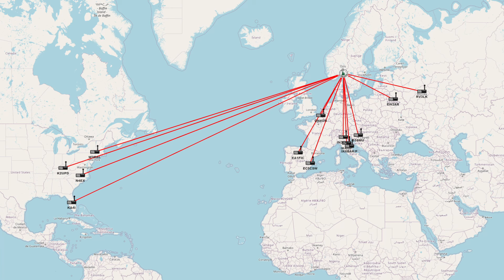2. Save by North America DX This Day on CW POTA Activation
North America DX came to the rescue for the second time this day on POTA (Parks On The Air) Activation of NO-0148 Bjørnevågenlia Nature Reserve. I brought my FT-891 and a linked dipole antenna out in butifull weather in a fantastic park for a activation on CW.

73 LB8IJ